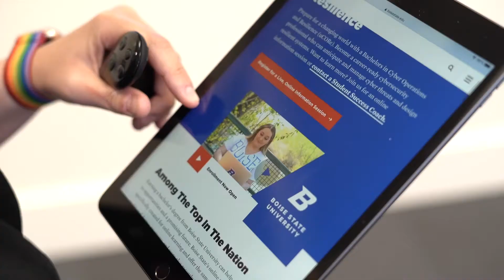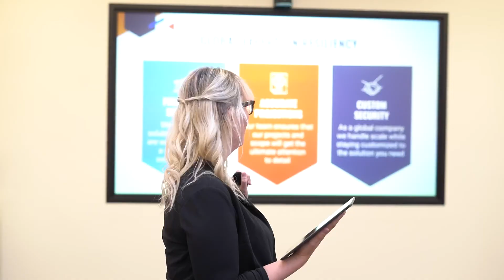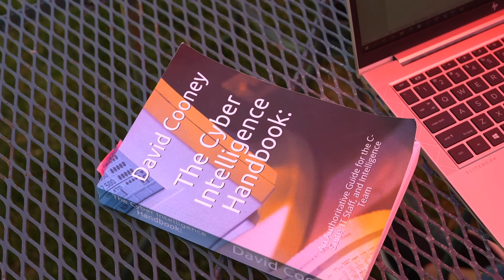Cyber Operations and Resilience - A new degree for a changing world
Boise State Online’s Cyber Operations and Resilience programs equip future cyber professionals and leaders with applicable learning and skills to create holistic resiliency across people, processes and technology. For students interested in a non-engineering or non-computer science degree in cybersecurity, our Cyber Operations and Resilience (CORe), offers both undergraduate and graduate options in an asynchronous, online degree program. That was one of the reasons why Kris Pruett chose it as her bachelor's degree.

"My life has changed tremendously. I have come through this program to realize I am capable of great things." - Kris Pruett

*Transcript*

My name is Kris Pruett and I am currently working towards a Bachelors of Science in Cyber Operations and Resilience. Always in the back of my head I was like, I need to go back to school, but I don't know what it's going to look like. And I knew computers was what I wanted to do, but I didn't know if there was a field for me.

It didn't exist. And then one day out of the blue, I looked and there it was. My life has changed tremendously. I don't think there's a single aspect of it that hasn't changed. I have come through this program to realize I'm not my past experiences. I am capable of great things. The opportunities that have been opened for me have been immense.

I just can't imagine not going through this program and not getting this degree. I know that it will affect my life. It will give my children more opportunities to be able to do things. But also for them to see their mom pursuing her dreams and being a mom. To be able to do both is really cool. And that hopefully sets a blueprint for them,

When they grow up and become adults and they want to chase their dreams, they'll know that it's possible. I live in a small town northeast of Boise. It's a mountain town and it's great. Our community is so tight knit and small and you know, it's a great place to raise kids. So it's been really fun. I love those outdoor sports, and so I wanted somewhere where I could do that in my backyard.

You know, working in cyber and doing this program, I'm realizing that the possibilities are endless, and I don't have to move to make those possibilities happen. Those opportunities are available so that I can continue to live in rural Idaho or wherever I want to live. I can, you know, make that work. What I've learned is that everyone is valuable in cybersecurity.

People with writing backgrounds are really important. People who are good communicators are very important in cybersecurity. People who just see problems from different perspectives. People who have different backgrounds. It really comes down to we need everybody. There's not a field that cybersecurity doesn't touch. And so we need to have people look at the problems from every different view that's possible.

Getting an internship was incredibly important to me. I wanted that experience. I wanted the network. I wanted to learn from people who are doing what I want to do. So I work as part of the security and analytics team. Our team is responsible to go out as senior security advisors and assess our customer's work environments. If you don't understand what you have, you cannot protect it.

And so it's really important to look at all of those different gaps that we find. And then I am actually working as part of the audit team. Finding a career or a job that aligns with my values is really important to me, maybe more so than money or any other factors. I just want to make sure that I'm working for something I can be proud of.

What I came to learn about HP is that they really work towards a diversity, equity and inclusivity. And attackers and hackers, they're coming from all sorts of backgrounds, and you can't fight that with one kind of person. The relationships I've built with my professors and having so many mentors really want to bring up the next generation of cybersecurity professionals as unbelievable.

The students within the program have really created a community to be a part of. So it's really cool because I'm connected to every single one of them. I can reach out and say, Hey guys, does anyone know what is going on here? Or Did I miss something? And everyone is so quick to be like, Hey, I'll help out, no problem.

They really are putting students first, and you can feel it. You know that they have your back and you're not alone.